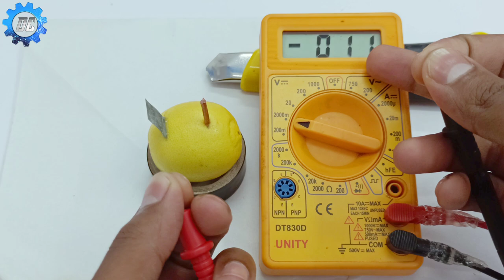नींबू से इलेक्ट्रिसिटी कैसे बनाएं | Lemon electricity experiment light bulb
2021

Video Banane wale Equipments :-

Mic Boya

Mic Generic

Mobile mount

Vernier Caliper
Soldering iron
Hot glue gun
Cutting mat

Hello Doston
Welcome to The DC Minds YT channel

Dosto iss video me maine simple aur easy way me bataya hai ki kaise ham Nimbu se electricity generate kr sakte hai. Dosto ye ek easy science experiment hai. Ummid hai yah video aapko pasand aaegi.

ye video dekhne ke lie aapka bahut - bahut dhanyawad.